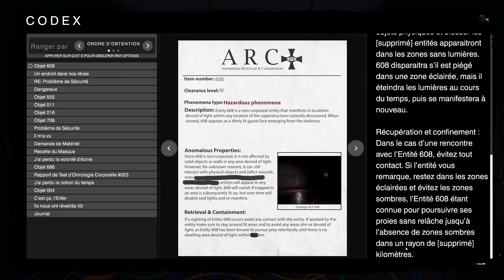THE CLASSROOMS | NE RESTEZ SURTOUT PAS DANS LE NOIR !!! (THE PLAYROOMS)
The Classrooms : The Playrooms ► J'ai trouvé la pire entité des Playrooms...